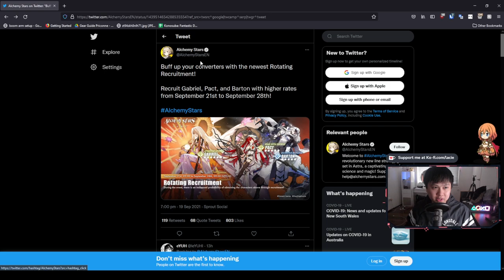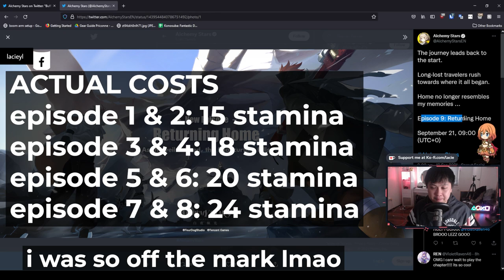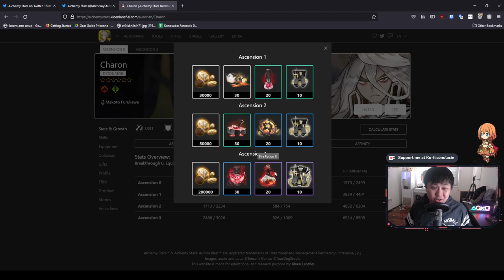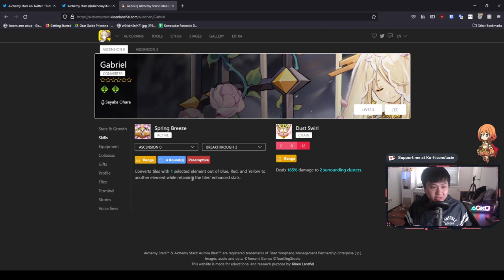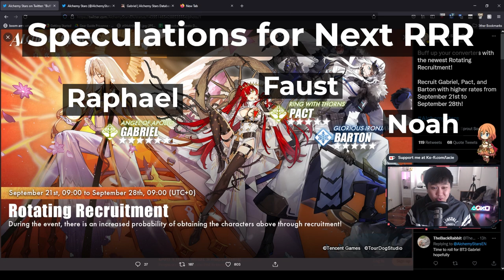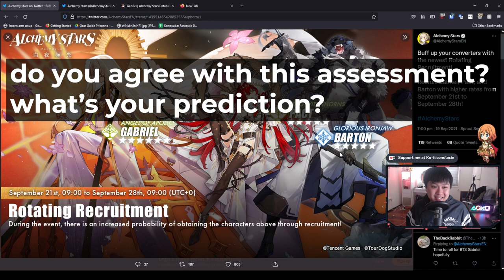[Alchemy Stars] Speculation on Upcoming Chapter 9 + Rotating Recruitment Banner, Angels + Converters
Hi!

Welcome to another conspiracy theory in which I speculate on the next RRR after the currently announced one. In this video, I talk about the trends that I have observed with the rotating recruitment banners, examining different archetypes like 4-tile converters and angels, and more. Additionally, I briefly touch on my prediction for the upcoming chapter where I'm hoping that we'll get a stamina increase to the stages accompanied by a drop rate increase.

For reference, I'm currently playing Alchemy Stars (白夜極光) on the global server, on BlueStacks 5 Pie Beta 64-Bit.

Lace.
✨ About Me
✨ Socials (need to copy and paste links)